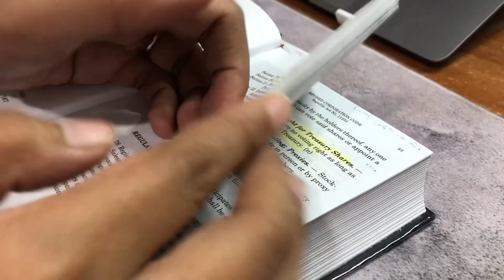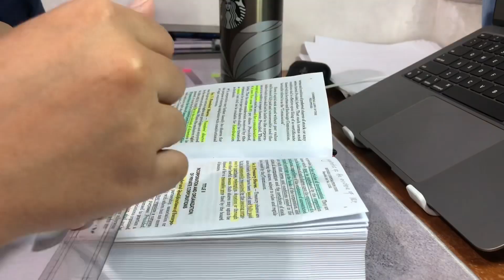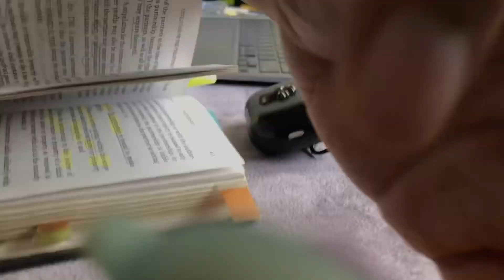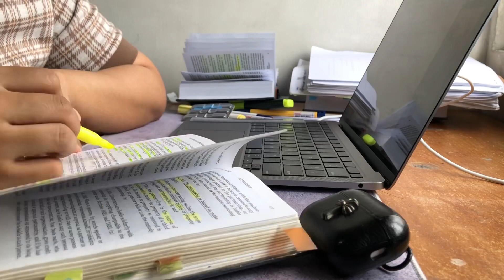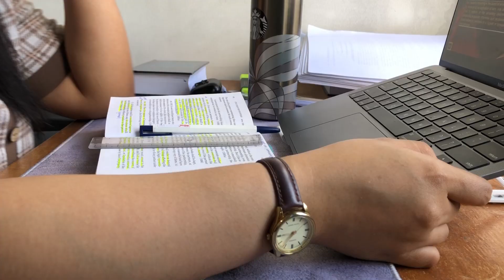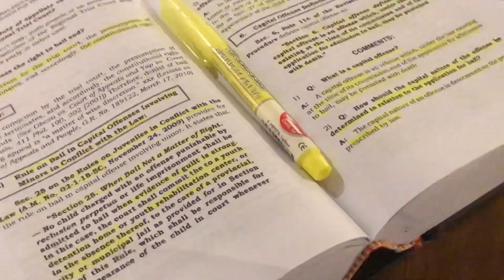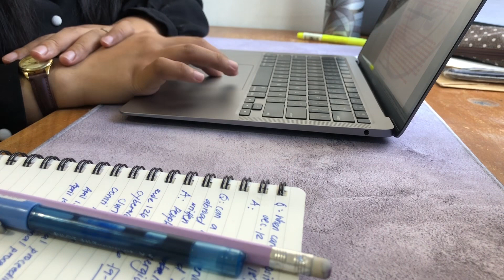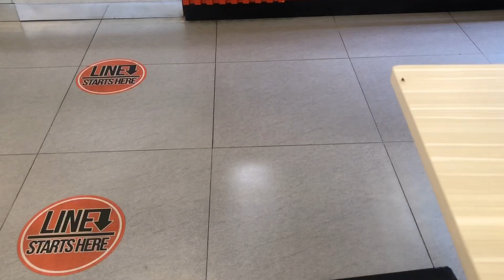studying in law school, exams & coffee run ☕️📚